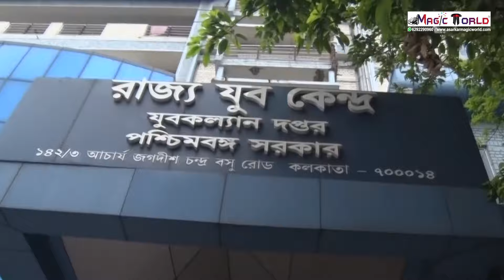INDIAN TALENTED GIRL MAGICIAN RIMJHIM / SENIOR COMPETITION WINNER OF MAGIC WORLD-2023/ M-6292290960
MAGIC WORLD INSTITUTE ANNUAL MAGIC PROG-2023 SENIOR COMPETITION VIDEO AT KOLKATA MOULALI YUVA KENDRA HALL ON 7TH MAY,2023 (SUNDAY).

YOUNG GIRL MAGICIAN RIMJHIM PERFORMED VERY WELL & WON THE 1ST PRIZE IN SENIOR COMPETITION OF MAGIC WORLD TRUST. PARTICIPENTS FROM ALL OVER INDIA CAME. IT WAS A FANTASTIC MAGIC COMPETITION.

MAGIC WORLD
⚫Magic Show
⚫Magic Learning at Magic World
⚫Online Magic Class
⚫Magic Items, DVD/CD, Book, dress, prop purchase

TO COLLECT ANY MAGIC PRODUCT CLICK BELOW LINKS

Concept & Creation
Magician A. Sarkar
(Founder & Executive Trustee of Magic World Trust)